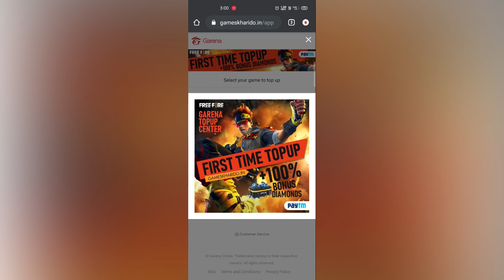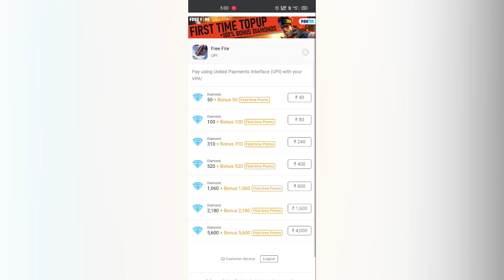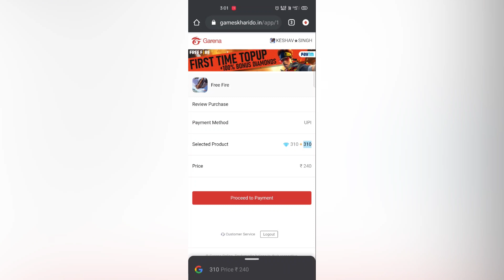Best Website For Diamond Top-Up In Free Fire || Get Double Diamond😍|| 100% Safe and secure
Can w.e remove negative diamond by coda shop
2x diamond
negative diamond restriction removed for free .
remove negative diamond for free
negative diamond tips and tricks
free diamonds
free fire tips and tricks
Free fire double diamond top up website
negative dimond problem in free fire